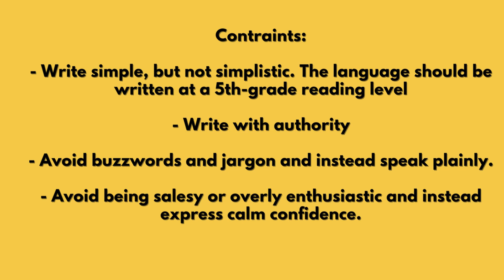3 ChatGPT prompting techniques & frameworks for consistently good results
Unlock the full potential of ChatGPT-4 with our latest video, "Mastering ChatGPT-4: 3 Key Techniques for Precise Results." Dive into the world of advanced AI and discover how to fine-tune your interactions to get the most accurate and relevant responses from ChatGPT-4.